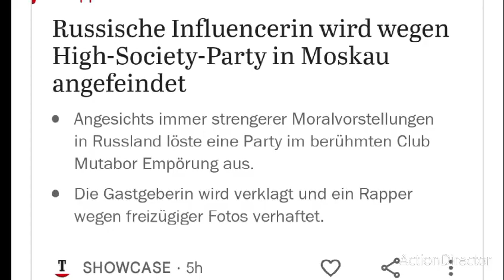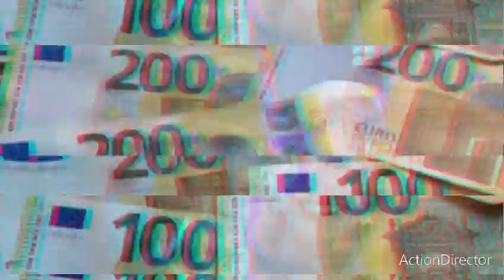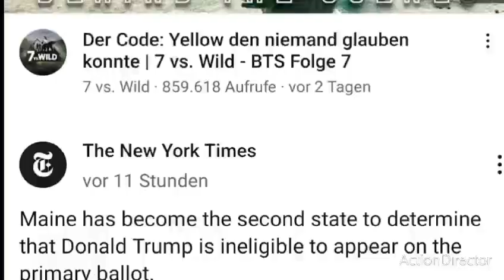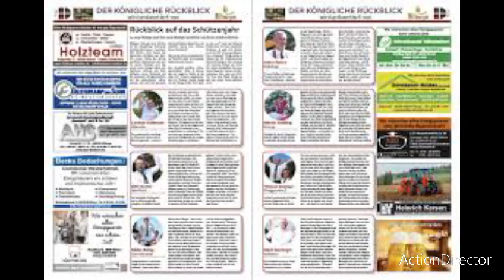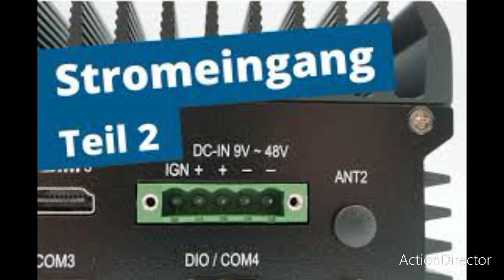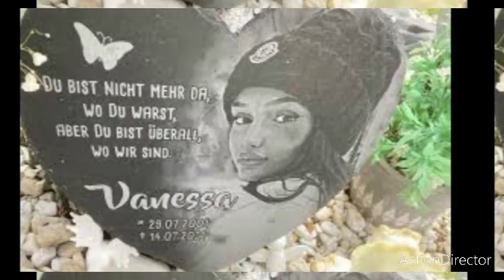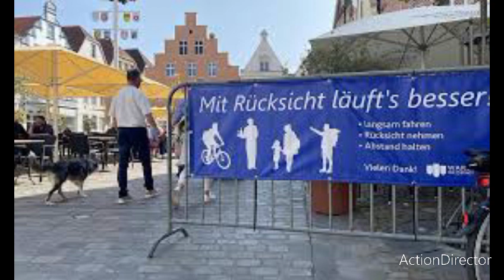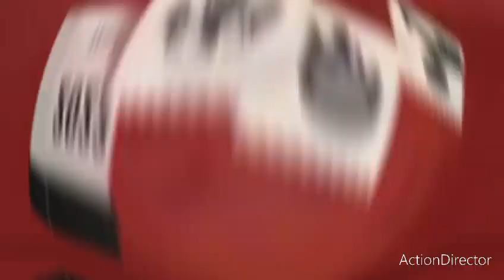ein Rückblick auf das Jahr 2023